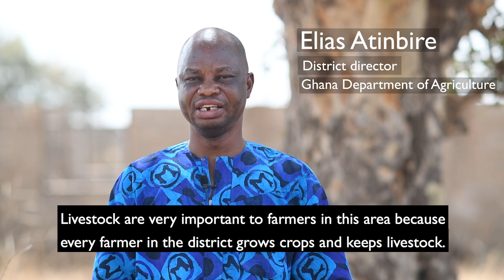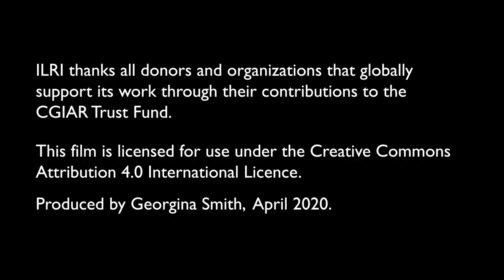Women serving women: Ghana's female livestock keepers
Women in Ghana who keep livestock can improve their economic status and feed their families better. But traditional gender dynamics can make it hard for them to access vaccines for livestock.

CARE International, ILRI and a social enterprise called Cowtribe are challenging ingrained gender beliefs about who can own livestock, who can be a vet, and who can have knowledge about livestock.

Part of the solution involves actively recruiting women as vets. ‘Men will talk to men’, says Peter Awin, cofounder of Cowtribe. ‘Women can walk into a customer’s kitchen, talk to the woman and ask: ‘Do you have chickens for me to vaccinate?’ Men will not walk into the kitchen and have that conversation.’